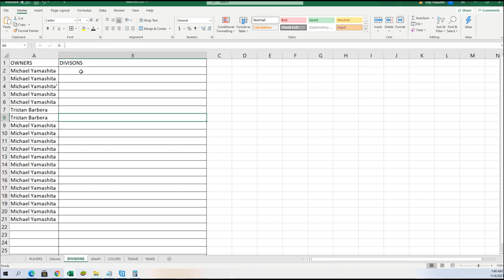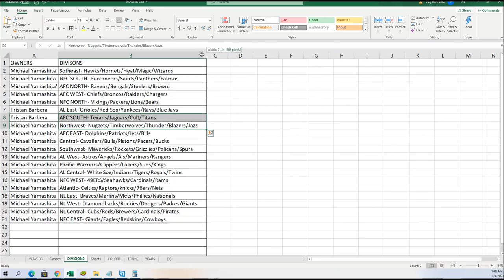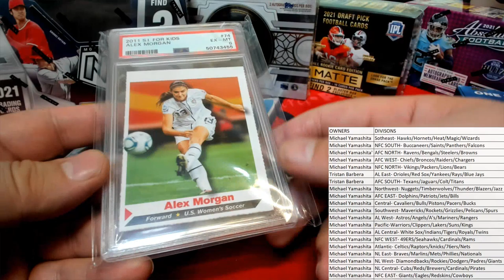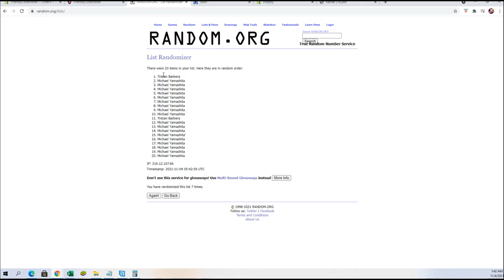BOX ID SBONEMULTI529 2021 Super Break One Time Multi Sport Edition